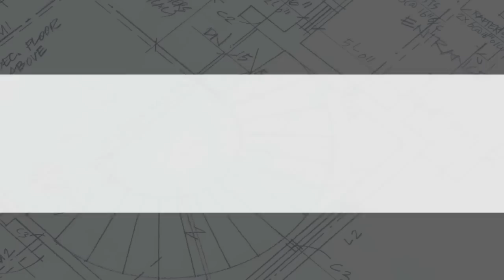DIY Shed AsktheBuilder Laser Sensor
founder, Tim Carter, demonstrates how a laser level sensor works while trying to get ground level for the shed building.

For more DIY Shed building tips and information and the actual plans for the shed in this video, click the following links: